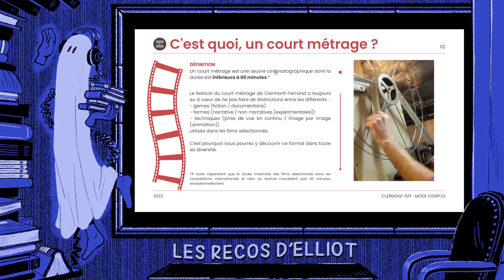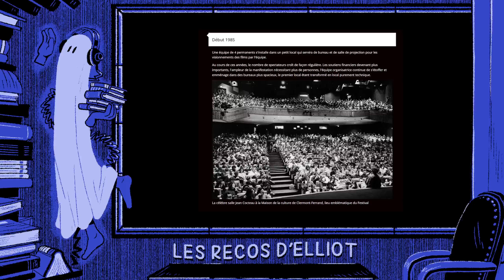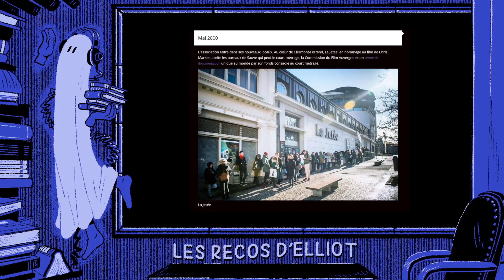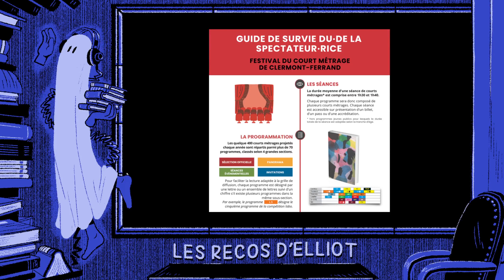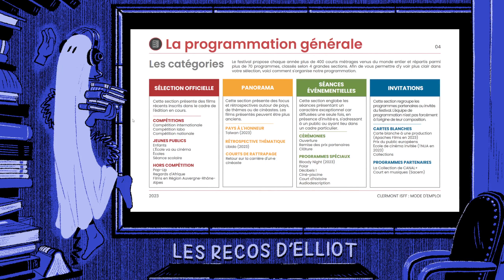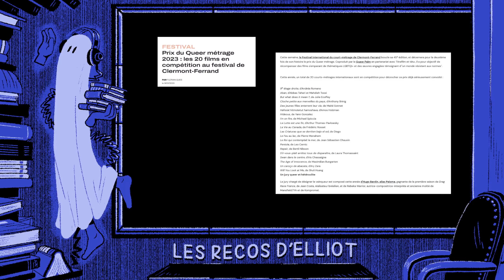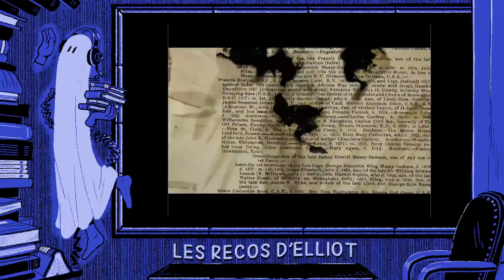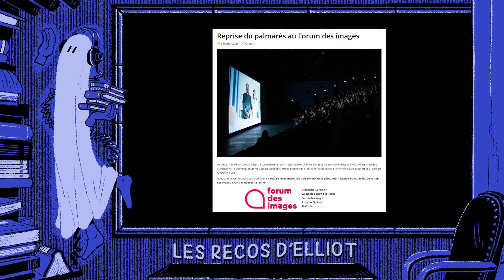Parallax - Festival du court métrage de Clermont Ferrand (1/2) : Le Festival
Gros dossier sur le Festival du court métrage de Clermont Ferrand. Un grand rendez vous de l'animation et du live. elliot revient sur son expérience de bénévole et jury et cette édition 2023

Timecode de l'émission :

00:00:00 Intro
00:01:50 Vie d'un court métrage
00:10:12 Histoire du festival
00:25:35 Vivre le festival
00:37:05 Enjeux du festival
00:43:25 La séléction Labo
00:53:17 Les prix
00:54:35 Être jury
01:00:55 Le roi David
01:04:33 Prix du Queer métrage
01:09:55 Être jury étudiant
01:14:26 Edition 2023
01:18:48 Palmares
01:27:45 Outro

Parallax est une émission web pour parler et faire des recherches sur le cinéma d'animation, l'image et le web. C'est une émission en amateur par et pour des passioné·e·s et des artistes. Pour lire, voir et créer des choses intéressantes.

Cette émission a été diffusé en live sur twitch le 08/02/2023 et a été montée pour cette version youtube. Vous pouvez venir participer directement sur la chaine leo_carnod sur twitch

Cette émission a été présentée et écrite avec elliot_ness-by-night

La musique de l'into et l'outro son issu des OST de Pikuniku par Calumn Bowen

Les enregistrements des émissions ont lieu les mercredis soir